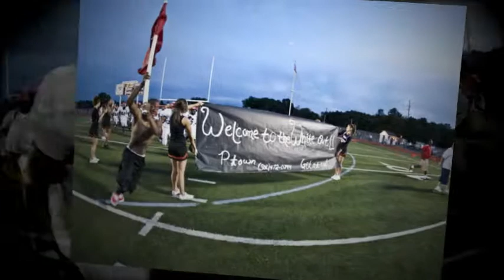GAMEOFTHEWEEK.NET - Gameday - Caravel vs. Pencader